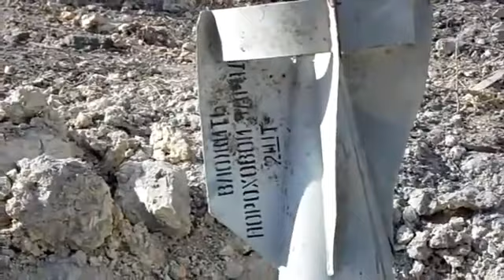SNN | Syria | Aleppo | Plants Targeted with Russian Rockets | Dec 30, 2012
An activist documents the aftermath of aerial bombardment with Russian barrels by Assad forces on industrial plants in Aleppo. Footage filmed December 28, 2012.